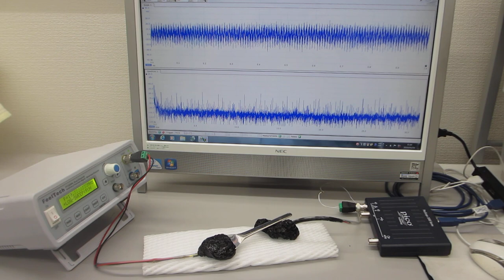超音波プローブの音響特性に基づいた、発振制御実験（スイープ発振条件の最適化技術）